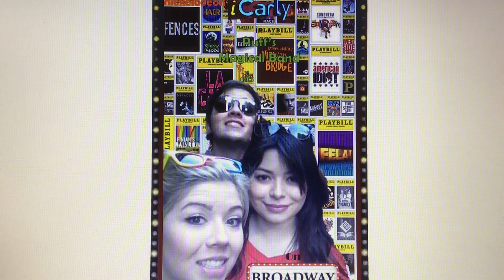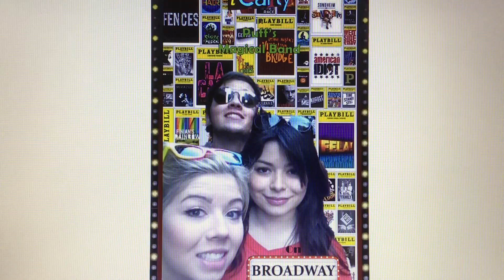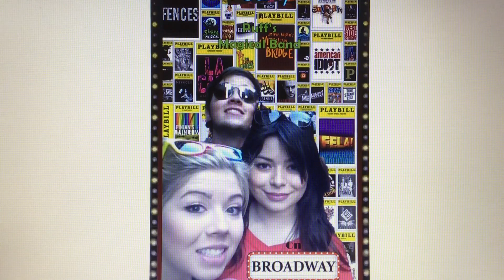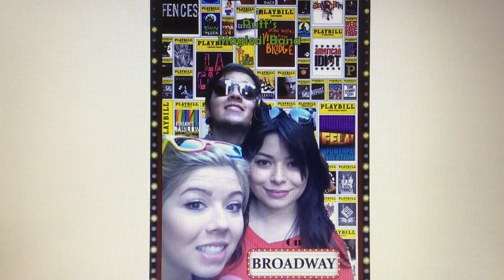Gibby - “If I Were a Rich 🤑 Man 👨”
A Broadway Musical song from “iCarly in Puff’s Magical Band on Broadway Alphabet,” originally from the movie “Fiddler In The Roof.”